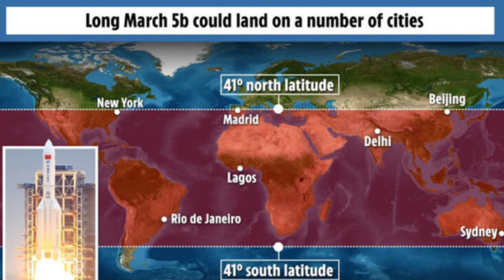Kaloi mbi disa vende, ja ku bien mbetjet e raketës kineze